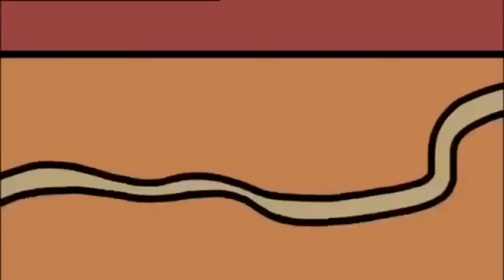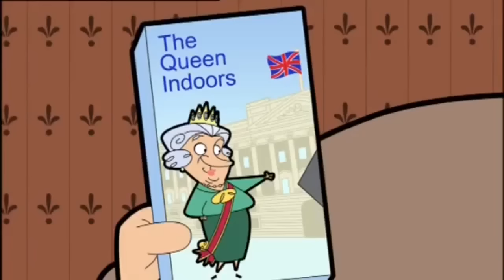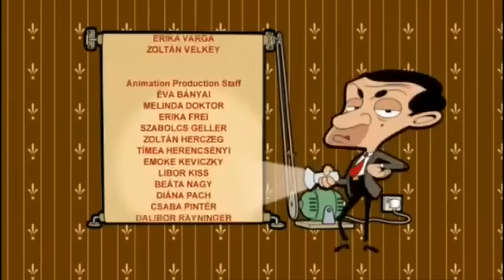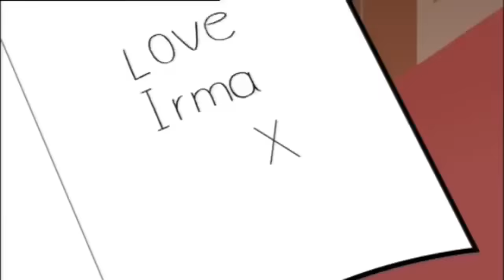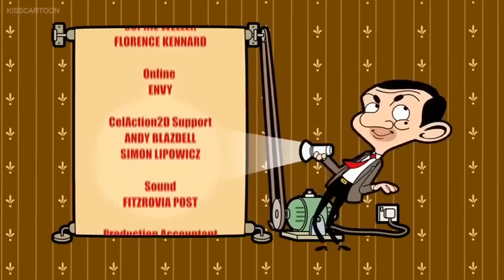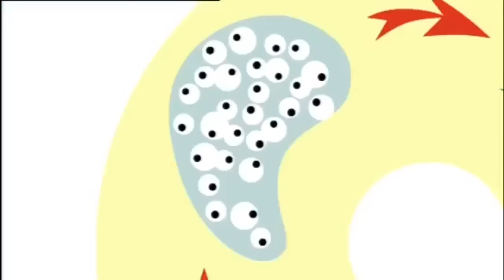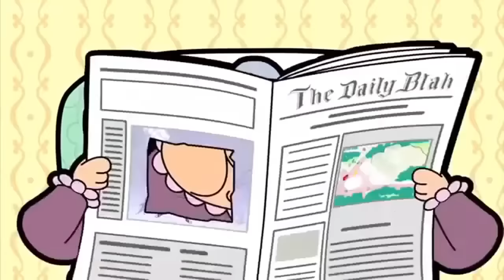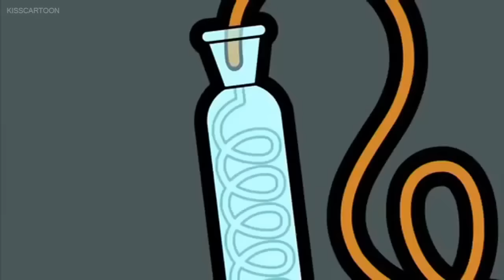ᴴᴰ Mr Bean Best New Cartoon Collection 12 Hours Non stop ☺ 2017 Full Episodes ☺ PART5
Mister Bean Number One Fan in HD - Full Episodes

xoxoxoxoxoxoxoxxoxo

Mr Bean Cartoon was my childhood. I love Bean so much